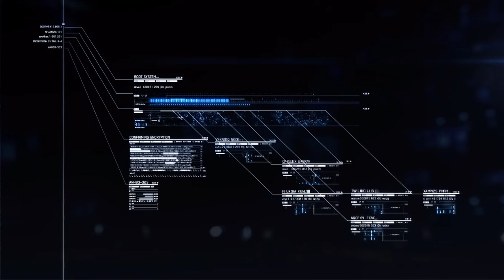Ace Combat 7 | Mission 7 | First Contact (EASY Controls) PART 1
This playthrough was recorded with Expert Controls and on a PC Pro so you get the best experience possible.

🕐 Timecode 🕐
00:00​ - Emphatic Gamer Full Gameplay

🎧 MUSIC